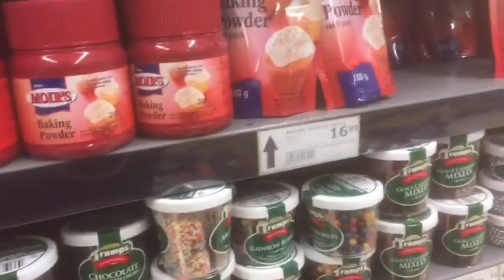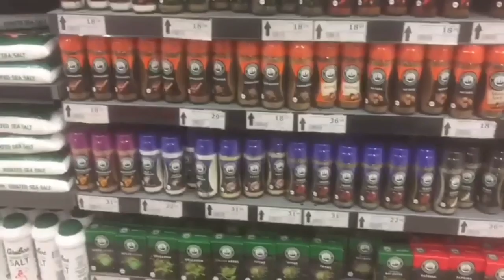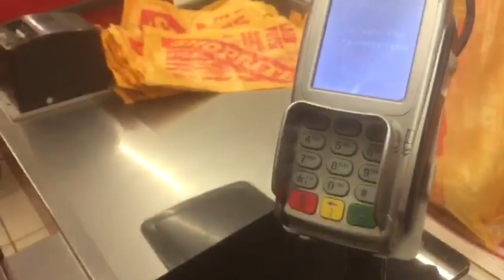SHOPPING FOR ESSENTIALS || GETTING PIERCED 😭 || IT WAS PAINFUL , I WEPT 😭😭 || NAMIBIAN YOUTUBER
Hey loves. Hope yall like this video. More coming. Love yall. Stay safe